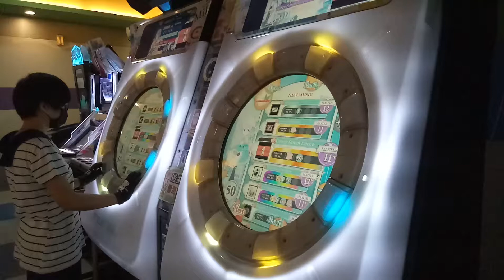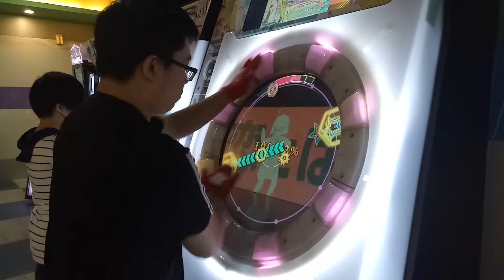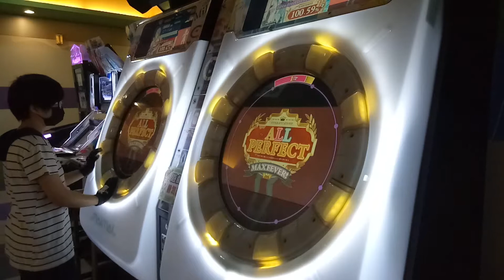【AP】MaiMai ダンスロボットダンス MASTER 100.55% 手元參考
二見AP 其實初見在那邊亂玩ww
不過能AP也算運氣好了
☞Player:JORBeast☜